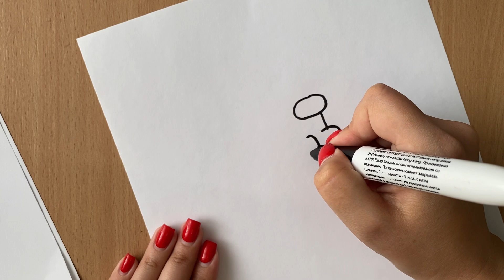How to draw and colour Among Us character with Baby son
Try to draw Among us characters. It’s so easy and relaxing